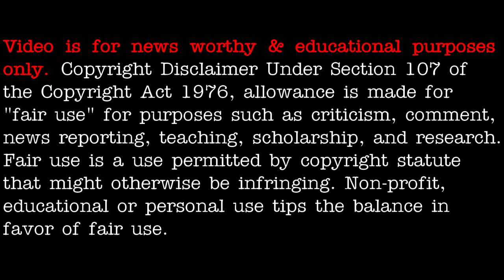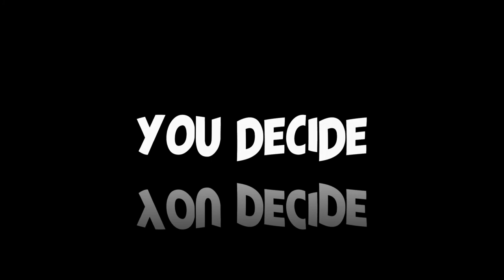UFO / OVNI Compilation for April 14th 2021 - [04/14/2021]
3AM LOWDOWN DOES NOT CLAIM ANY RIGHTS OVER ANY OF THE GRAPHICS, IMAGES, VIDEOS, SONGS USED IN THIS VIDEO.